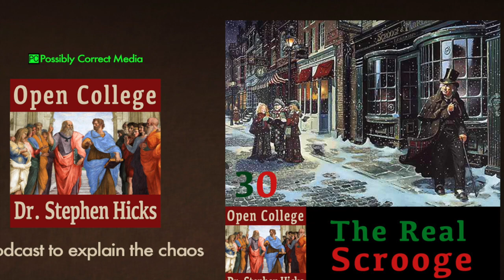Open College with Dr. Stephen R.C. Hicks | EP #30 | The Real Scrooge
Apple Podcasts